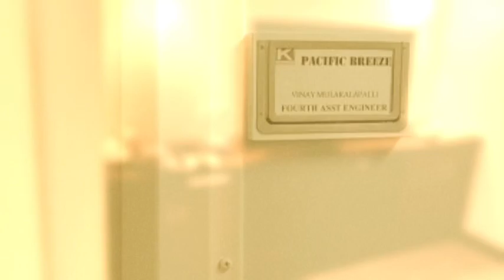Worlds largest LNG Ship | Gas Tanker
Worlds largest LNG ship 🛳 | Vessel | Gas carrier